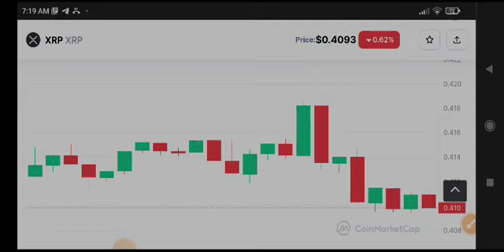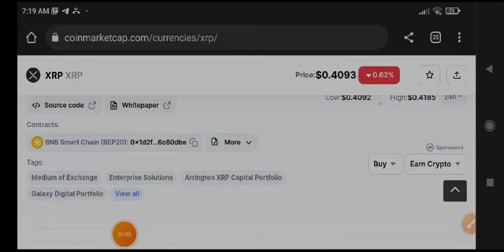XRP Price Prediction! XRP News Today